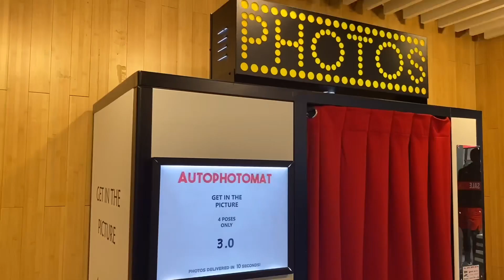난달댄스 브이로그 Nandal Dance VLOG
난달TV 가족 여러분 안녕하세요~^^
이제 크리스마스도 머지 않았네요~^^
오래간만에 쇼핑몰에 갔다가 이곳 저곳 둘러보면서 재밌게 찍어봤어요~^^;;

이렇게 옷가게도 둘러보고 여기저기 다녀본지가 언제적 이었는지 모르겠네요~^^;;
아이키우며 정신없이 살다가
유튜브를 시작하면서 참 많은 시도를 해 보게됩니다^^;;

영상을 찍어놓고 보니 웃기기도 하고..
말로 표현할 수 없는 묘한 감정들이 들기도 하네요~^^;;

부족한 모습도..어리버리한 모습도
제 모습 이기에 부끄럽지만 재밌게 함께
하셨으면 해서 올려봅니다~^^

시간나실때 여러분도 잠깐 미친척
이렇게 도전해 보시면 재밌을것 같아요~ㅋㅋ
그럼 저와 함께 밑도 끝도 없이 흥만 있는 댄스의 세계로 빠져보시죠~
고고고~~~^^♡♡